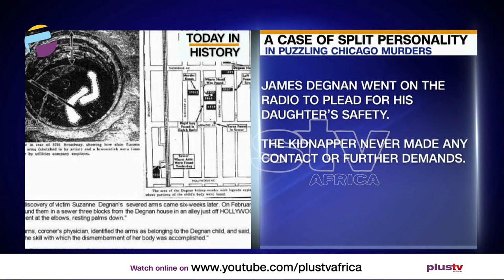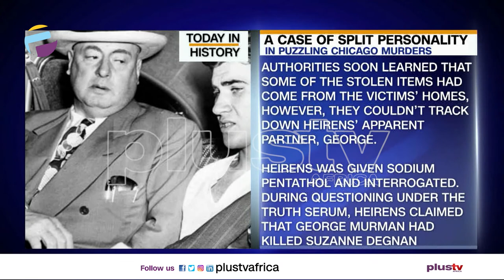Today in History - January 7th | BREAKFAST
On 7 January 2012, a scenic hot air balloon flight from Carterton, New Zealand, collided with a high-voltage power line while attempting to land, causing it to catch fire, disintegrate and crash just north of the town, killing all eleven people on board.

Six-year-old Suzanne Degnan is kidnapped from her home in an affluent Chicago neighborhood. Her father found a note on the floor asking for a $20,000 ransom. James Degnan went on the radio to plead for his daughter’s safety the kidnapper never made any contact or further demands.